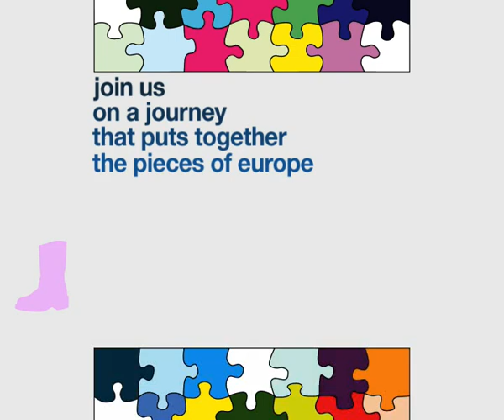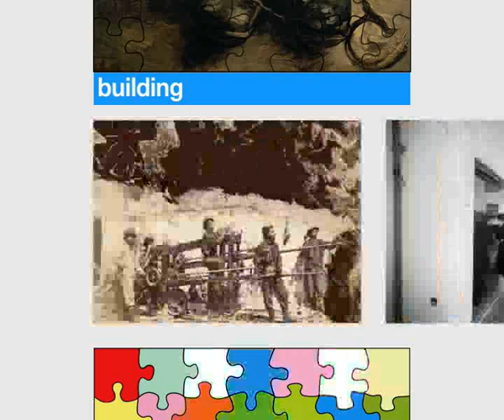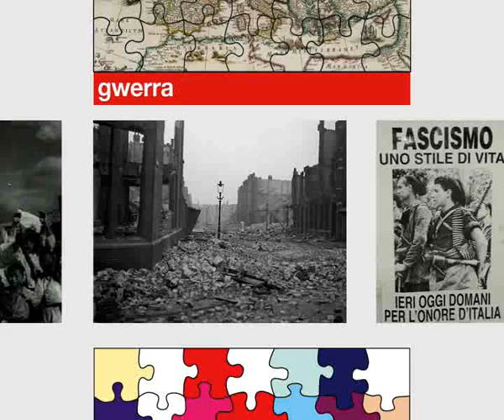Europeana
Archives, audio-visual collections, museums, libraries are working together to connect 2000 years of European images, objects, text, sound and vision through a single service Europeana.eu